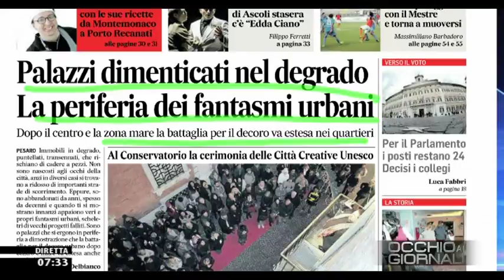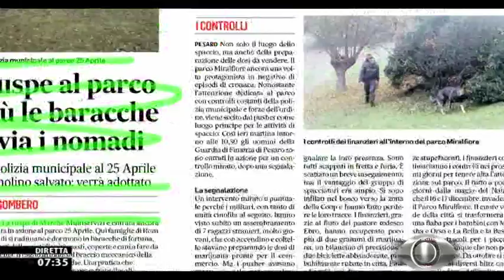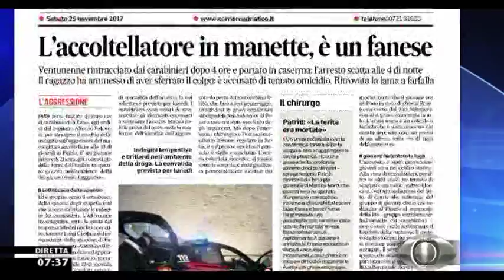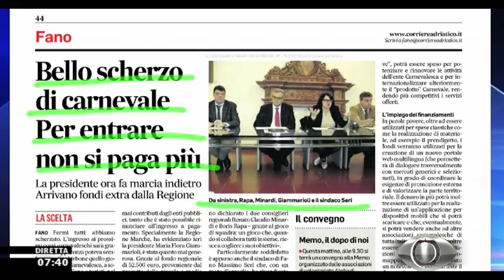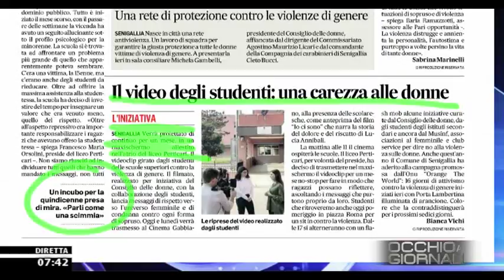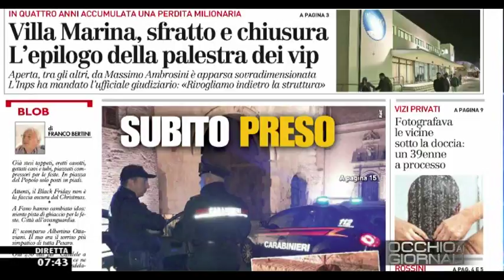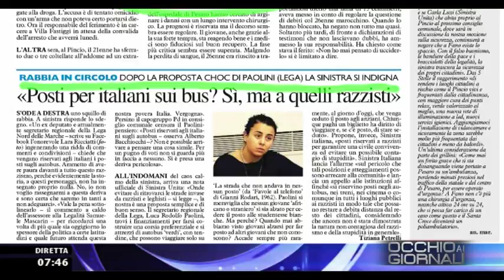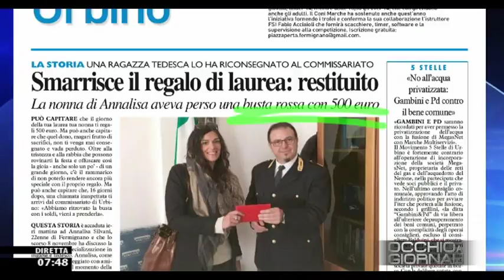Occhio ai GIORNALI 25/11/2017